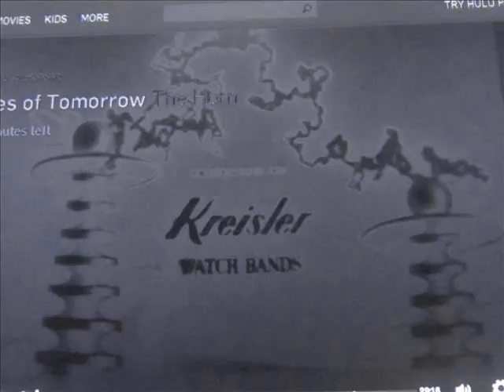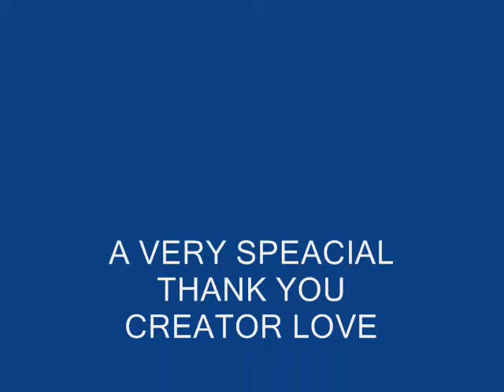HAARP: EXPLANED FROM A 1952 TV SHOW TALES OF TOMORROW THE HORN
Episode Name:

The Horn!

On the show this man makes a Horn,

they say on the show, "I Quote"

It is an Ultra Sonic Harmonic

Vibrabration,

Horn that excites and exilerates,

and it is the principle

of High Frequency Super Sonic Sound Waves

That can Kill small Animals,

{All The Dead Birds And So Many Marine Kills}

It also Comunicates Emotion Directly To The

Nervous System. {MIND CONTROL}

tALK TO EACH OTHER WITHOUT WORDS,

{Nervous EXCITABLE:

Impatient,Restless,Uneasy,Unstable;

EXCITED:

Fidgety.Jittery,Agitated,Bothered}

Can Penitrate 25'FT Solid Steel, {The Twin Towers}

Control The 100,000 Troops.

May Also Save Or Destroy The World.

They Left The Weather Control Part Out.

Just Remember Light Will Always Conquer darkness.

They Also Have Nicola Tessla's Free Energy.
dino7217
I highly recommend the video below to see the Remote Controlled Cloud.

Permission to use, copy, modify, and distribute this software and its documentation for any purpose and without fee is hereby granted, provided that the above copyright notice appear in all copies and that both that copyright notice and this permission notice appear in supporting documentation. This software is provided "as is" without express or implied warranty.